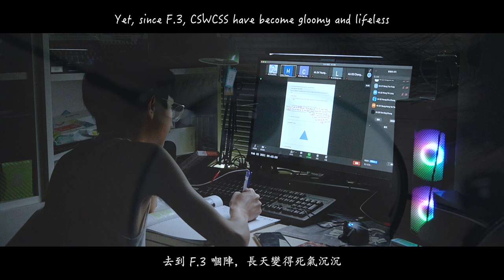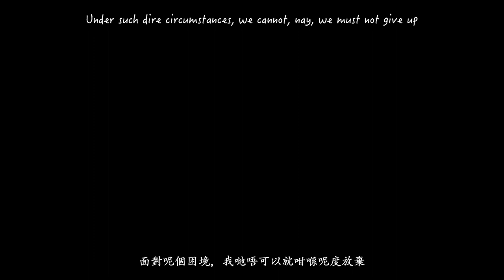CSWCSS Votum Promotion Video 2021-2022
Votum | Proposed 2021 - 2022 Students' Union Cabinet No.1 of Cheung Sha Wan Catholic Secondary School
For hope we strive, with hope we thrive.
@csw.votum, follow us for more information.